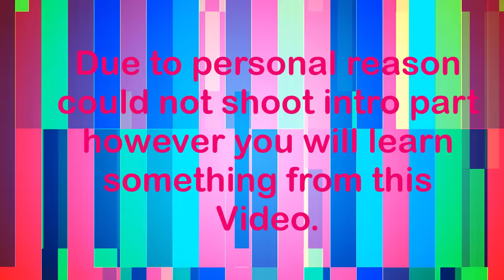Trading करने का सही तरीका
In this trading psychology video, I'm interviewing trader @prakashgabatrader. We'll be discussing the different aspects of trading and how to overcome trading obstacles.

If you're interested in learning more about global trading and how to trade successfully, be sure to watch this video! @prakashgabatrader has over 30 years of trading experience, and he'll share some of the most important insights with US. Don't miss out on this opportunity to learn from one of the top traders in the world!

Listen to our other Podcast as well.
Tom Basso sir (Thomas F. Basso is an American hedge fund manager. He was president and founder of Trendstat Capital Management. He is the author of two books, Panic-Proof Investing, and the self-published The Frustrated Investor. In 1998, he was elected to the board of the National Futures Association. Wikipedia)

Peter Robbins sir (Swing/Trend Trader with 40+ years of experience who likes to share trading ideas and hard-learned words of wisdom).

Cori Arnold Mam can teach us to become Financially Free • Investor 95% - Trader 5% • Negative Net Worth to Millionaire in 10 years • Paid off $260K Debt

Marty Chargin sir has seen the stock market change people's lives! It can change yours too. Never Give Up! You may find my best stock ideas at: